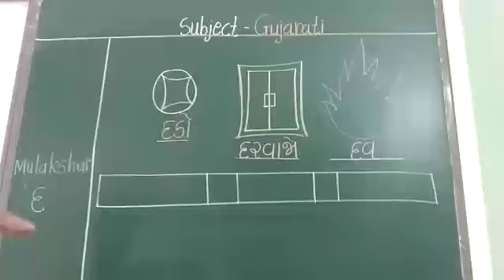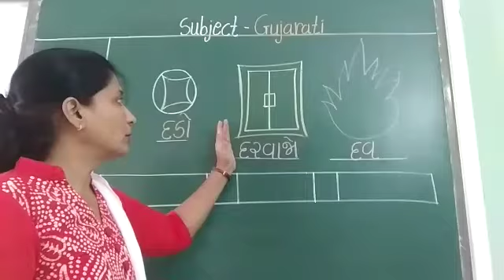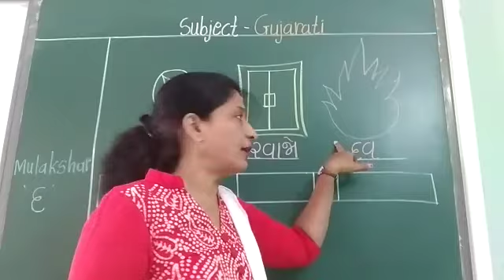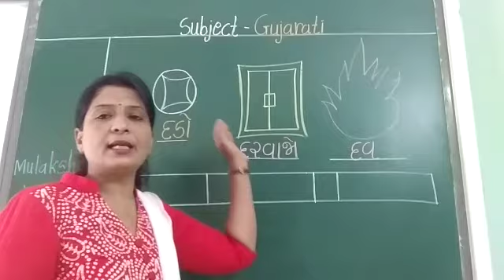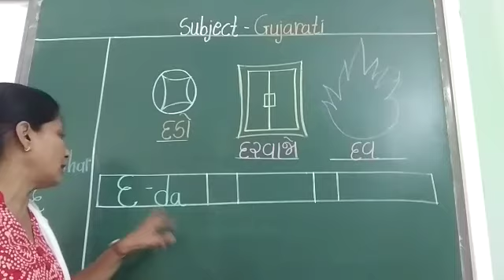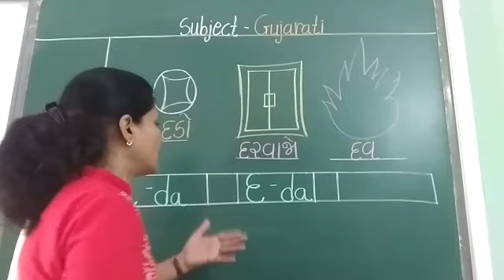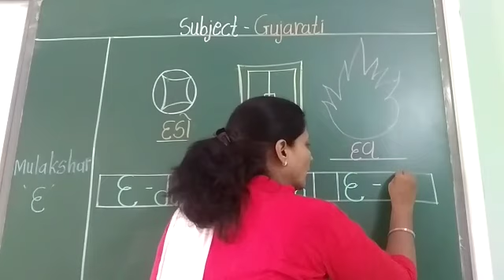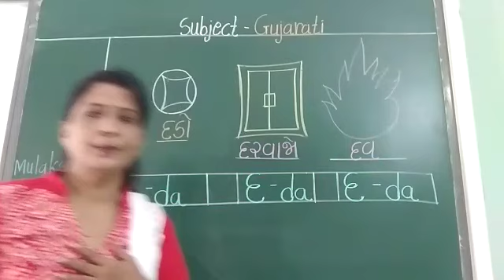SR.KG subject:- Gujarati Topic:- introduction "દ"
let's learn alphabet Gujarati  "દ"